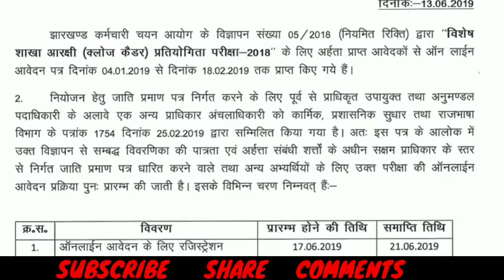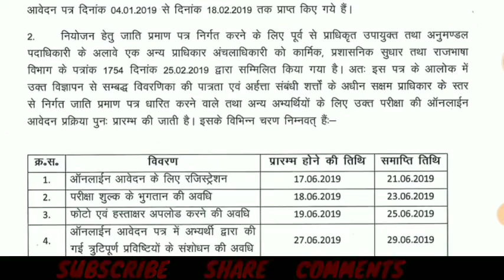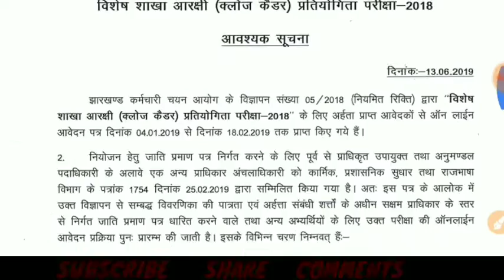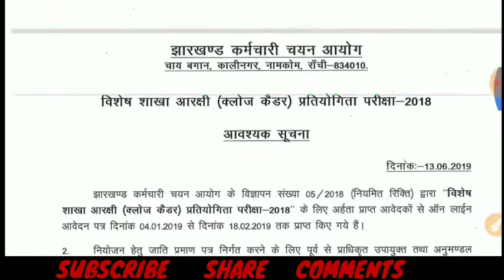JSSC LATEST VACANCY||विशेष शाखा आरक्षी परीक्षा 2019||जल्दी अप्लाई कर दें बहुत बड़ा मौका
age:-

19-25 years for general

19-28 years for obc

19-30 years for st/sc

application fee

st/sc-200 rupees
obc/general-800

official site...